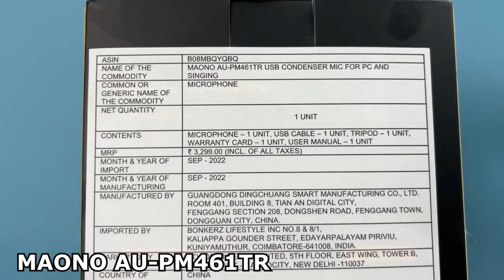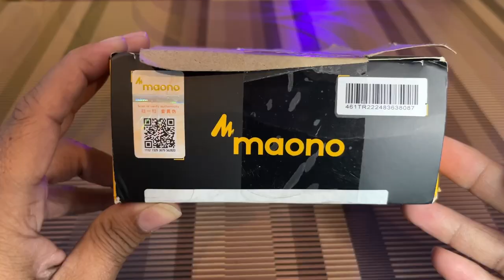MAONO AU-PM461TR Usb Condenser Mic For Pc | Best Budget Microphone 2023 Installtion & Test in Hindi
MAONO AU-PM461TR Usb Condenser Mic For Pc | Best Budget Condenser Microphone 2023
maono au-pm461tr | maono microphone | usb microphone | maono usb microphone

Maono AU-PM461TR USB Condenser Mic for PC and Singing, Recording Microphone with Mic Gain for Gaming, Podcast, Studio, Vlogging:-

Video highlights :-
maono au-pm461tr
maono microphone
usb microphone
maono usb microphone
maono usb microphone kit
condenser microphone
maono au-pm461tr usb microphone
budget microphone for gaming
maono usb condenser microphone
maono cardioid condenser
budget microphone
best condenser microphone
maono condenser microphone
maono
budget usb microphone 2023
best budget microphone
cheap usb microphone
maono au-pm461tr usb condenser
maono usb condenser mic

MY MIC